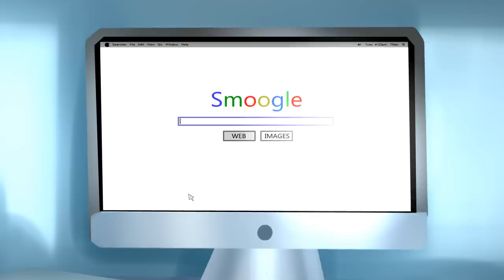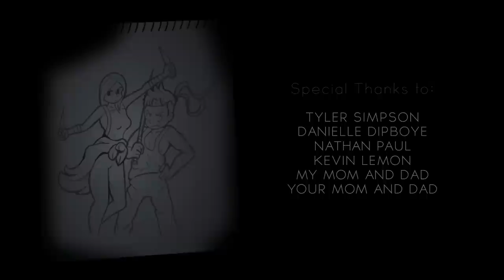Animated Short Film - The Anatomical Bust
The art, animation, music, writing and voices were all done by yours truly! (Besides the female voice, which belongs to Danielle Dipboye)